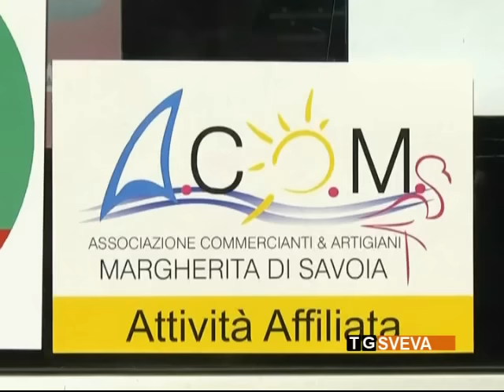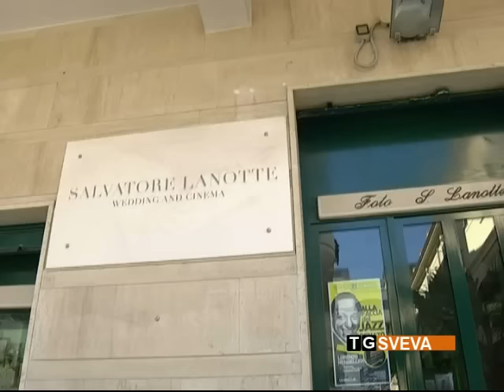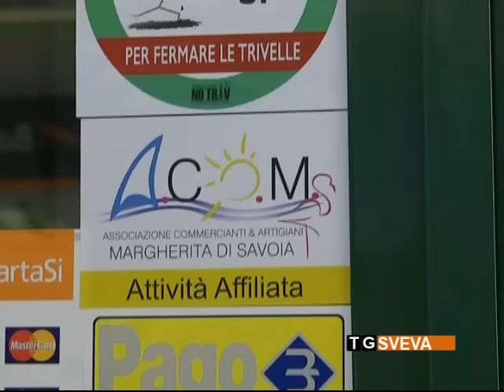Margherita | Una mascotte per l'A.Co.M.: il 25 aprile sarà svelato l'elaborato vincitore del bando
Sarà svelata il prossimo 25 aprile la mascotte voluta dall'associazione commercianti di Margherita di Savoia. Sono 61 gli elaborati consegnati alla scadenza del bando di concorso.